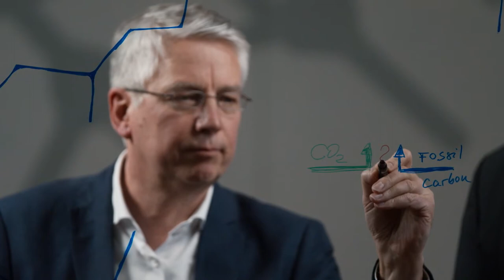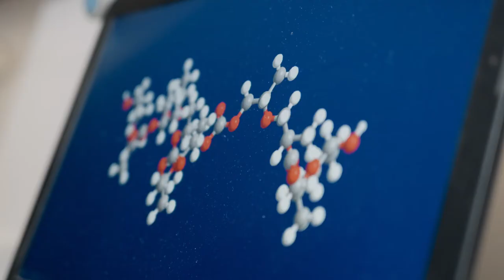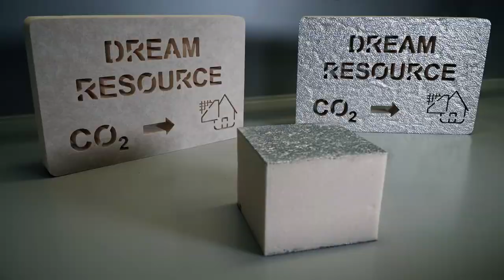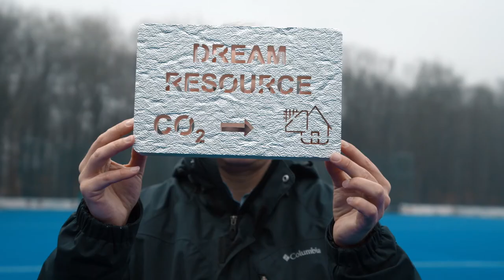Christoph Gürtler, Walter Leitner - Utilisation de CO2 pour produire des plastiques plus écologiques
Le Prix de l'inventeur européen rend hommage à la créativité des inventeurs du monde entier.